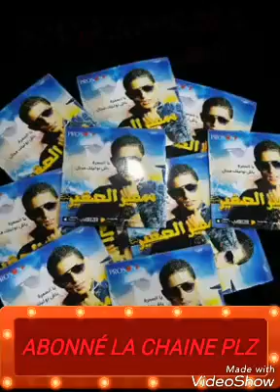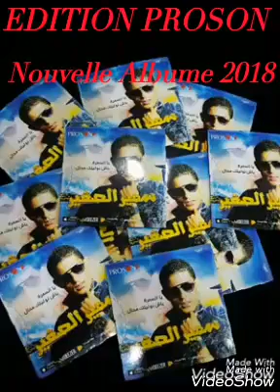Samir sghir 2018 Nouvelle albume Tma3ti Fi Malo STAIFI LUXE سمير الصغير 2018 طمعتي في مالوا سطايفي